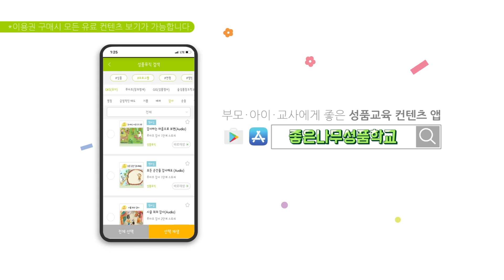[절제해요(물놀이 안전송)] 좋은나무성품학교 | 굿트리뮤직 | 노래로 배우는 좋은성품 | 절제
🎵 절!제!해!요! 절제해요 YEAH
       얘들아! 우리 물놀이가자!
      첨벙첨벙 신나는 물놀이 🌊🌊
      어푸어푸 재밌는 물놀이
      물 속으로 풍덩~ 하고 싶지만
      STOP 절제! 멈추고 절제!✋🏻
      하고 싶은대로 하지 않고
      꼭 해야 할 일을 기억해요
      안전 용품은 꼭 챙기고
      준비 운동을 하나! 둘! 셋! 넷!
      깊은 곳은 NO NO 혼자서는 NO NO 🙅🏻‍♀
      힘이 들 땐 STOP! 멈추고 휴식해요
      우리 모두 STOP! 즐거운 물놀이해요
      안전 물놀이 시작해요 YEAH

🎀 좋은나무성품학교에서 더 많은 성품노래와 성품동화를 만나보세요

🎀 가정에서 영유아(만 0~2세) 성품교육을 진행하세요!
- 홈스쿨링 [캐비홈세트] 구매하기

100만 명의 아이·부모·교사를 변화시킨 좋은나무성품학교의

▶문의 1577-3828